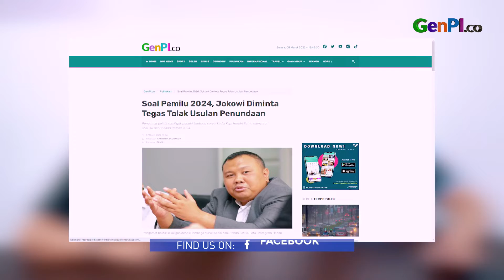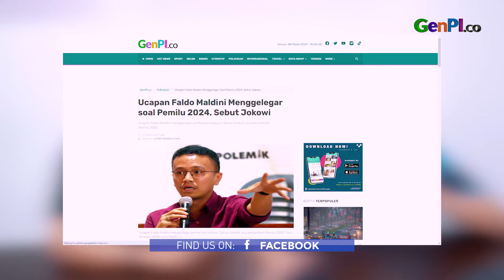Isu Penundaan Pemilu 2024 Merebak, Ada Kepentingan Lain? Hhmmm | Julid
Isu penundaan Pemilu 2024 merebak. Muncul banyak spekulasi yang turut disoroti oleh masyarakat terkait isu penundaan Pemilu 2024. Ada kepentingan apa di balik isu penundaan Pemilu 2024?

JANGAN LUPA INSTAL APLIKASI GENPI.CO :
APPSTORE:

BACA JUGA: Pembina LGP: Wacana Penundaan Pemilu 2024 Untungkan 3 Nama Ini